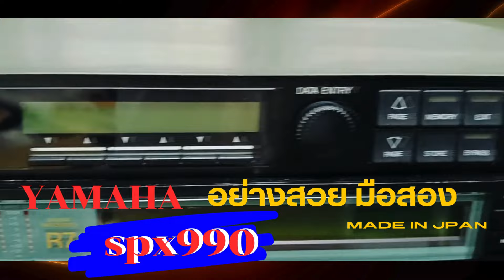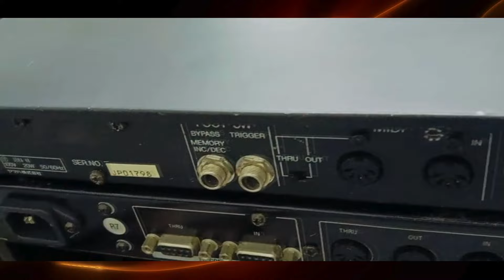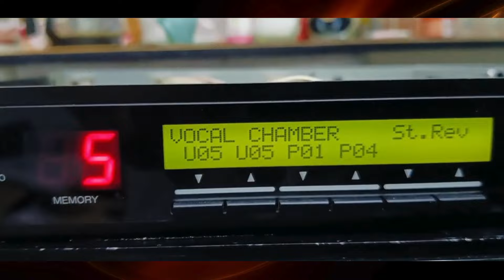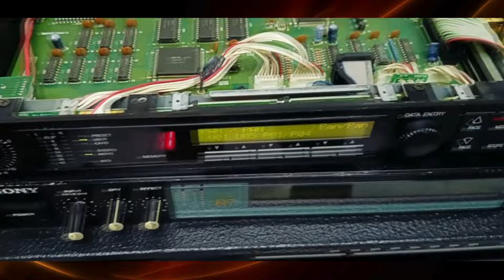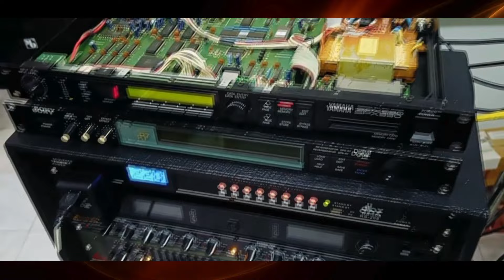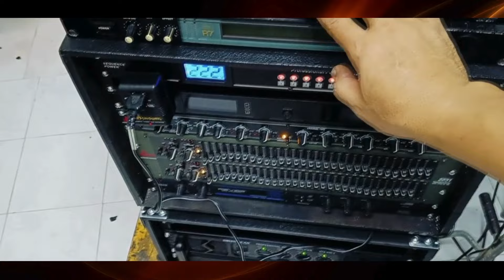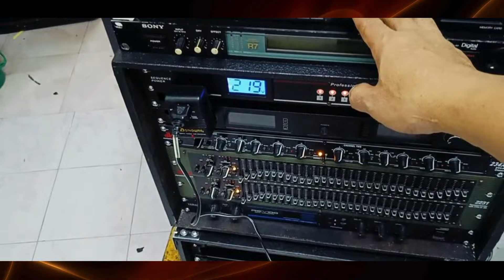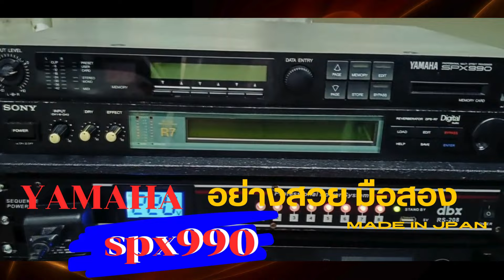Yamaha Spx990 เอฟเฟคเสียงร้อง งานเวทีสุดแจ่ม นักเล่นอนาล๊อก มีไว้ใช้จะดีมาก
Yamaha Spx990 เอฟเฟคเสียงร้อง งานเวทีสุดแจ่ม นักเล่นอนาล๊อก มีไว้ใช้จะดีมาก สินค้ามือสองญี่ปุ่น
ราคาไม่แรง คุณภาพระดับโลก
Yamaha SPX990 Professional Multi-Effects Processor 20bit linear AD/DA converter
รายละเอียดสินค้า ของดีไม่ต้องคุยมาก YAMAHA SPX990 (JAPAN) เอฟเฟคไมค์งานญี่ปุ่นเสียงดีมาก หากันมากที่สุดแล้วเวลานี้ แต
เป็นโวคอลเอฟเฟคที่ให้เสียงหวาน+หนามากๆตัวหนึ่ง งานPAไทยคุ้นหูและชินตามากที่สุด นิยมเอาไปใช้คู่กับมิกซ์SoundCraftซาวด์ออกมาดีเลยละ ออกแบบมาในระบบสเตอ ที่รองรับได้ตั้งแต่งานเวทีขนาดเล็กไปจนถึงคอนเสริร์ตใหญ่ๆ และยังซัพพอร์ทระบบMIDIจึงสามารถลิงค์สื่อสารกับอุปกรณ์ดนตรีอื่นๆที่มีMIDI สำหรับเอฟเฟคตัวนี้ เมืองไทยจะนิยมใช้มาก ตามเวทีงานกลางแจ้ง นอกเหนือจากคุณภาพเสียงที่มิกซ์ออกมาแล้ว YAMAHAยังเป็นเอฟเฟคที่ทนทานต่อสภาพการใช้งานที่โหดๆหรือดินฟ้าอากาศอากาศอย่างเมืองไทยอีกด้วย
SPEC :
ELECTRICAL CHARACTERISTICS
Freq. Response 20Hz-20kHz +/-0.5dB
Dynamic Range Above 100dB (Typical 106dB)
Hum and Noise Less than -82dBm (Typical -88dBm)
Distortion Less than 0.005% (1kHz, max. level)

INPUT
Number of Channel 2 (Phone Jack)
Nominal Level +4/-20dBm (Switchable)
Highest Input +24dBm (Switchable at +4dB)
Impedance 20k ohms

OUTPUT
Highest Output +18dBm (Switchable at +4dB)

1. รุ่น PATTAYA series *เป็นตู้ออเดอร์ 9 (ตู้ปิดกระแทกหลัง) ประกอบด้วย ตู้แบบคู่ (Dubble) 18" 2 ดอก และตู้แบบเดี่ยว (Single) 18" 1 ดอก *ตู้แขวน (Line Aray) แบบคู่ 2 ทาง /3 ทาง และแบบเดี่ยว (Single) มีตั้งแต่ขนาด 8" 10" 12" 15"
2. รุ่น Bangkok series *เป็นตู้หน้าเปิด รูปแบบตู้มาติน ประกอบด้วย ตู้แบบคู่ (Dubble) 18" 2 ดอก และตู้แบบเดี่ยว (Single) 18" 1 ดอก *ตู้แขวน (Line Aray) แบบคู่ 2 ทาง /3 ทาง และแบบเดี่ยว (Single) มีตั้งแต่ขนาด 8" 10" 12" 15"
3. รุ่น PUKET series เป็นตู้ปิดแบบเทอร์โบ และบีวี ประกอบด้วย ตู้แบบคู่ (Dubble) 18" 2 ดอก และตู้แบบเดี่ยว (Single) 18" 1 ดอก *ตู้แขวน (Line Aray) แบบคู่ 2 ทาง /3 ทาง และแบบเดี่ยว (Single) มีตั้งแต่ขนาด 8" 10" 12" 15"
4. ออกแบบ และผลิตตู้ลำโพงตามความต้องการของลูกค้า ทั่วไป